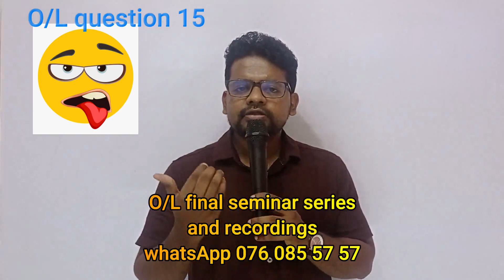O/L English paper discussion| O/L English paper structure| O/L English paper time management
This video explains the most important techniques to pass O/L examination. O/L examination is one of controversial thing is Sri Lanka. Most of the students have lots of difficulties with O/L examination specially tenses, key points and other writing techniques. O/L past papers also very important to pass the examination. In this channel we discuss tense types, new writing techniques and important other facts to pass the O/L examination well.
to join our 2022 O/L English online class WhatsApp your name to 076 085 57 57
Class fee: Rs.1000
Now you can by our Tenses book.
Delivery (cod) WhatsApp your name and address to 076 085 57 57